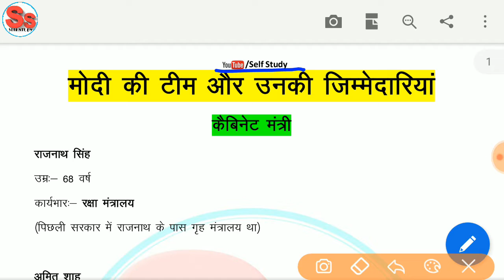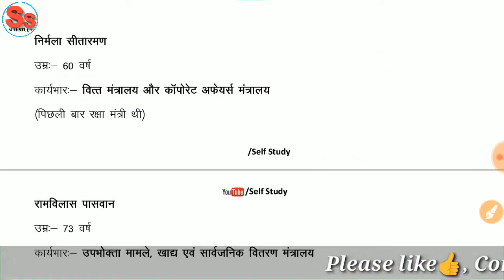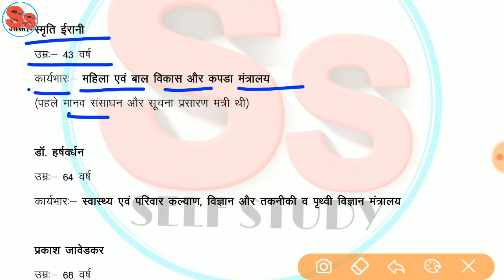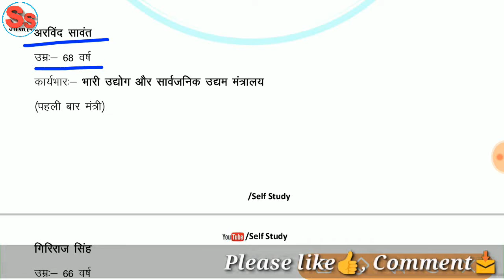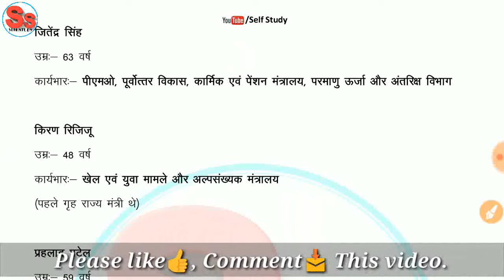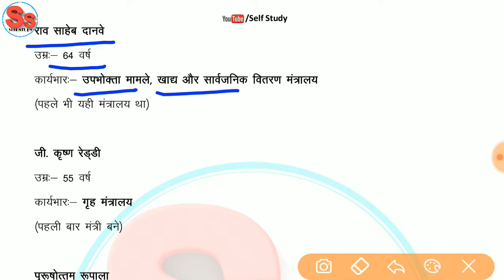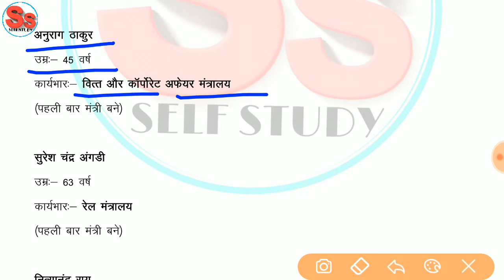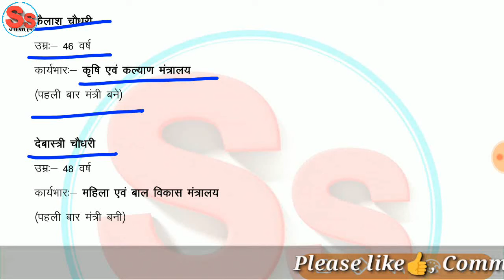Cabinet Ministers Of India 2019 – Full List Of PM Narendra Modi’s Ministers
Cabinet Ministers Of India 2019 – Full List Of PM NarendraModi’s Ministers

धन्‍यवाद !
Self Study